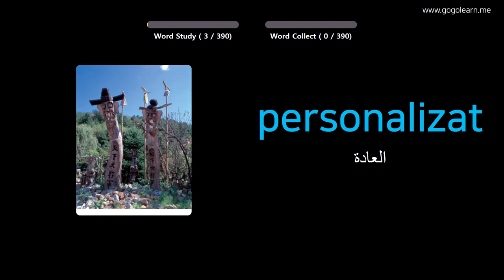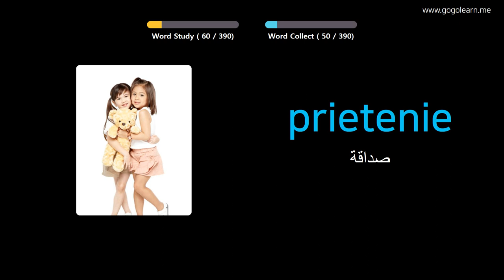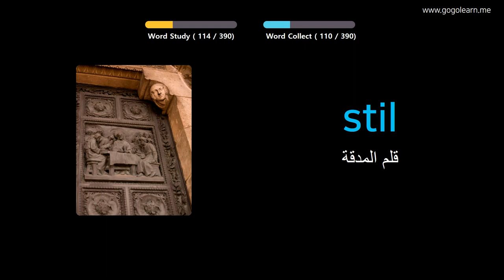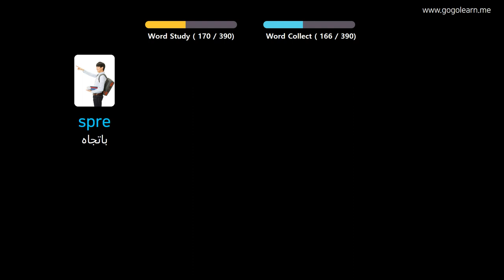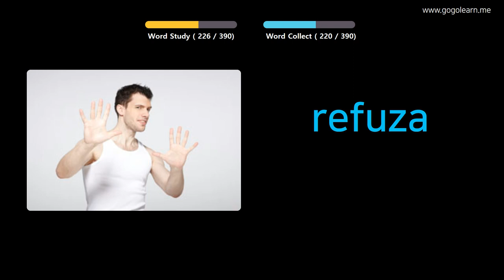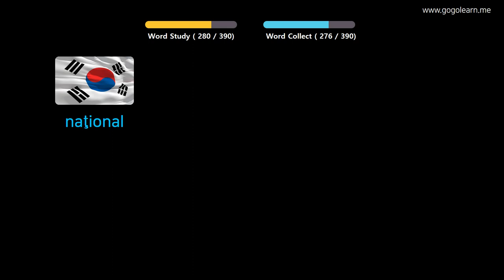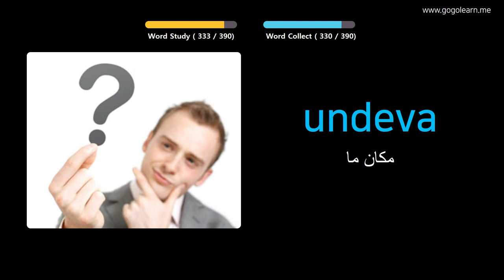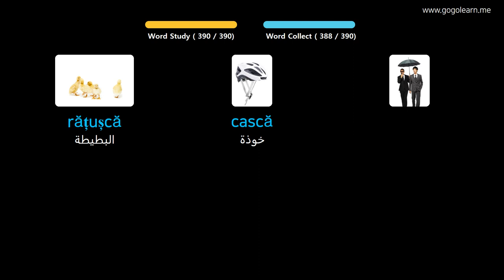تعلم اللغة النرويجية بالصور |المفردات النرويجية مدرسة متوسطة 2 | Golearn